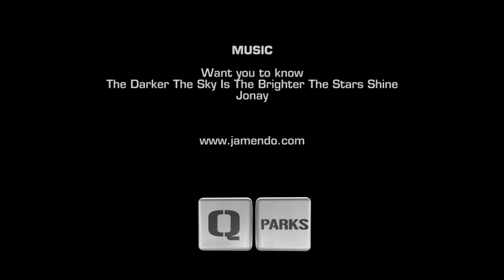Snowpark Kitzsteinhorn - Glacier Park Session with Patrick Hollaus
Patrick Hollaus is the local freeski hero in the region Zell am See - Kaprun and besides competing and filming for movie projects he finds time to take some laps on the Kitzsteinhorn.